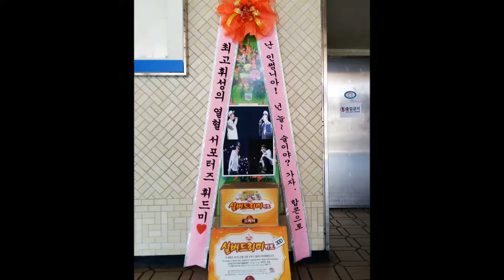휘성&윤민수 콘서트 휘성(Whee Sung) 응원 실버드리미화환 - 쌀화환 드리미 Dreame for Whee Sung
가수 휘성(Whee Sung)의 팬들이 2016 휘성 & 윤민수 콘서트 부산공연에 실버드리미화환을 보내와 휘성에 대한 드리미 쌀화환 응원을 이어갔다. 2016년 2월 14일 부산 KBS홀에서 열린 휘성&윤민수 콘서트에 배달된 휘성 응원 실버드리미화환에는 '난 인썸니아!  넌 늘~ 술이야? 가자. 합콘으로. 최고휘성의 열혈 서포터즈 휘드미'란 응원 메세지에 휘성의 대형사진과 함께 실버키트 30일분이 담겨 있었다. 휘성 응원 실버드리미화환의 실버키트는 휘성과 팬들의 뜻에 따라 경기도 안양시 안양6동주민센터를 통해 독거노인에게 전달됐다. 실버드리미화환은 독거노인이 한 달간 간편하게 조리해 먹을 수 있는 쌀과 반조리식품 세트로 구성돼 있다.

 휘성의 팬들은 지난 2010년 8월 24일 휘성의 '리얼슬로 이즈 백' 쇼케이스에 드리미 쌀화환 30kg, 2015년 2월 휘성 발렌타인콘서트에 연탄드리미화환 200장, 12월 24일 2015 휘성&에일리콘서트 대구공연에 실버드리미화환 30일분, 12월 26일 부산공연에 실버드리미화환 30일분, 2016년 2월 14일 2016 휘성&윤민수 콘서트 부산공연에 실버드리미화환 30일분을 보내와 휘성을 응원하고 기아대책과 안양 만안구청, 안양6동주민센터에 사랑의 쌀과 연탄, 실버키트를 기부했었다.

2016 휘성&윤민수 콘서트 부산공연 휘성(Whee Sung) 응원 실버드리미화환 : 기부화환 쌀화환 드리미 / 쌀소비촉진 범국민운동 2070 프로젝트 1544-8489